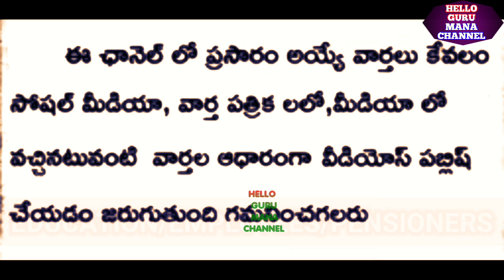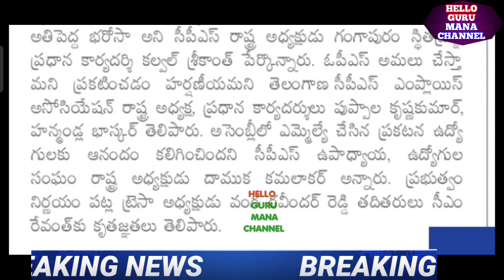FLASH FLASH/ఉద్యోగ పెన్షనర్లకు శుభవార్త వచ్చేసింది ఫైల్ పై సంతకం ఆనందంలో ఉద్యోగులు/TSEMPLOYEESNEWS